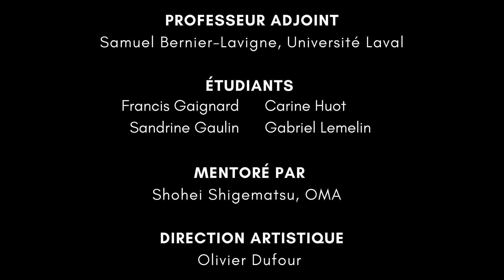Premier GALA MNBAQ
Les étudiants à la maîtrise en architecture de l’Université Laval, et leur professeur Samuel Bernier-Lavigne, présentent les installations d’architecture éphémère du GALA MNBAQ qui magnifieront les espaces du pavillon Pierre Lassonde, en collaboration avec son architecte, Shohei Shigematsu de la firme OMA New York.

Réalisation: MNBAQ, 2018